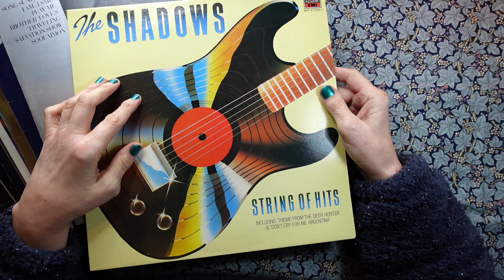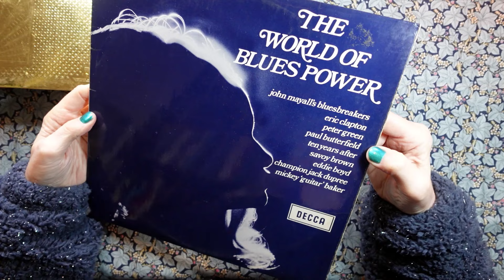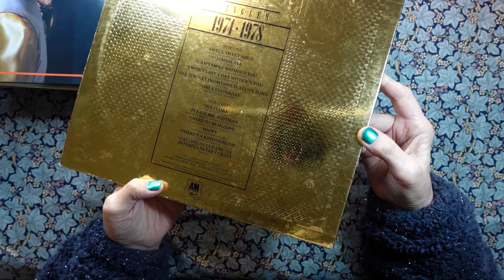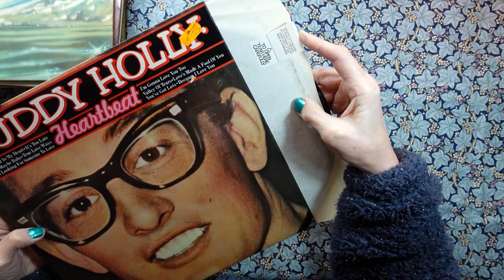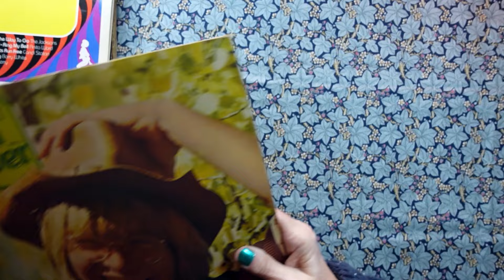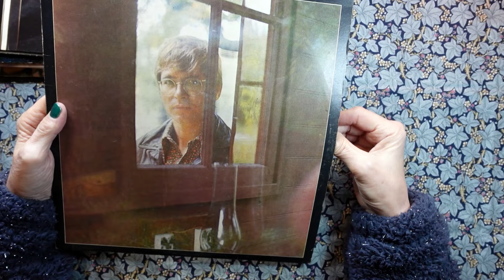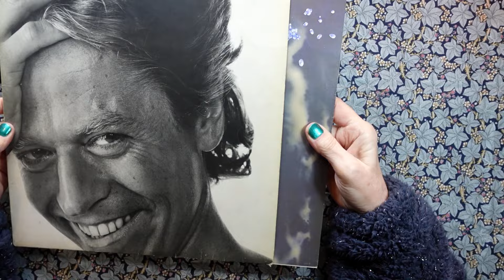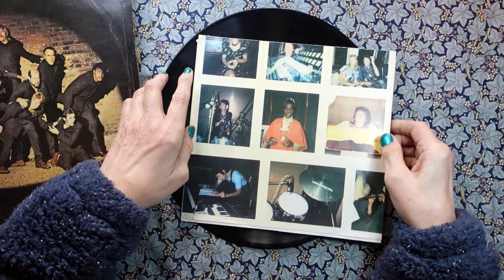ASMR | Old Vinyl Records! Whispered Show & Tell, Chatty Ramble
Today we're looking through a collection of old vinyl records, mostly from the 1970s! Show & tell in a whisper!